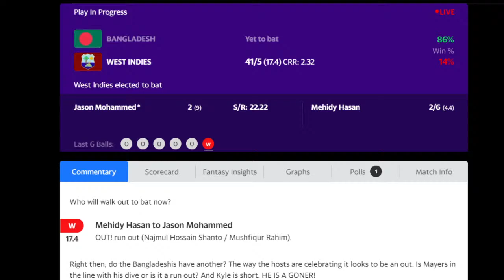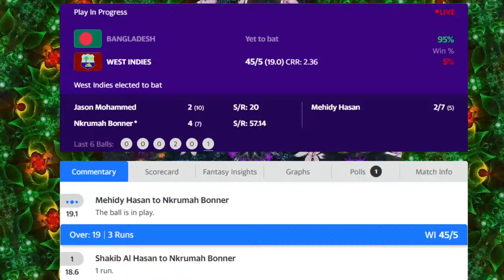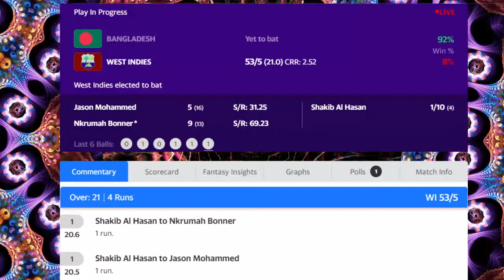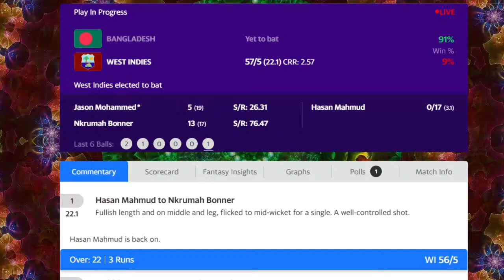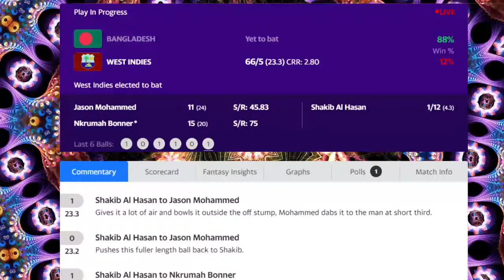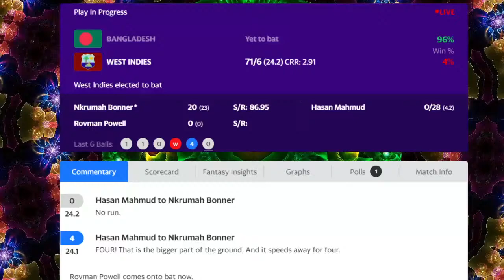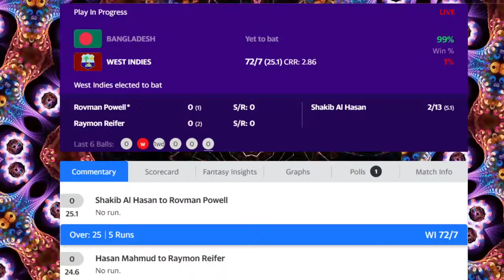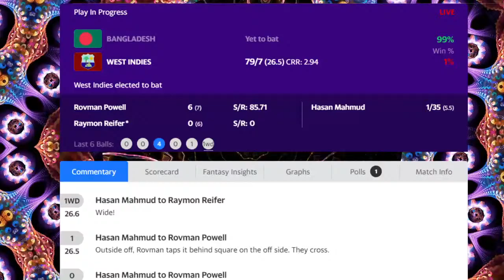Bangladesh Vs West Indies | 2nd ODI 2021 Live | Live Prediction + Commentary | T Sports Live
Squads

Bangladesh Squad: Tamim Iqbal (c), Shakib Al Hasan, Mushfiqur Rahim (wk), Mohammad Mithun, Liton Das, Mahmudullah, Afif Hossain, Soumya Sarkar, Taskin Ahmed, Rubel Hossain, Taijul Islam, Mustafizur Rahman, Mehidy Hasan, Mohammad Saifuddin, Hasan Mahmud, Shoriful Islam, Najmul Hossain Shanto, Mahedi Hasan

West Indies Squad: Jason Mohammed (c), Sunil Ambris, Nkrumah Bonner, Joshua Da Silva, Jahmar Hamilton, Chemar Holder, Akeal Hosein, Alzarri Joseph, Kyle Mayers, Andre McCarthy, Kjorn Ottley, Rovman Powell, Raymon Reifer, Hayden Walsh, Keon Harding

More Keywords :
Gtv live
Live gtv
Rabbitholebd live
Live rabbitholebd
Gtv live ipl
Ipl live gtv
btv live
btv world live
Rabbitholebd live ipl
Ipl live rabbitholebd
Gtv live cricket match today
Gtv
Gtv live
Rabbitholebd gtv live
rabbitholebd sports
rabbithole
live t sports
gazitv live
BANGLADESH VS WESTINDIES 1ST ODI LIVE MATCH Cric Bond,crick Bond,crick bond,আজকের খেলার খবর,খেলার খবর,বাংলাদেশ বনাম ওয়েস্ট ইন্ডিজ ওয়ানডে ম্যাচ কোন চ্যানেল সরাসরি দেখাবে ?? Bangladesh vs west indies live,বাংলাদেশ বনাম ওয়েস্ট ইন্ডিজ ২০২১ লাইভ,বাংলাদেশ বনাম ওয়েস্ট ইন্ডীজ ২০২১ সরাসরি,bangladesh vs west indies 1st odi live 2021,ban vs wi 1st odi live,bangladesh vs west indies 2021 live,live cricket match today,ban vs wi,t sports,rabbbitholebdsports,rabbitholebd